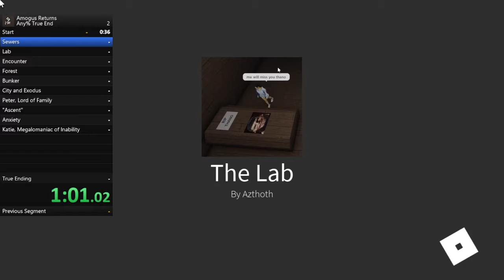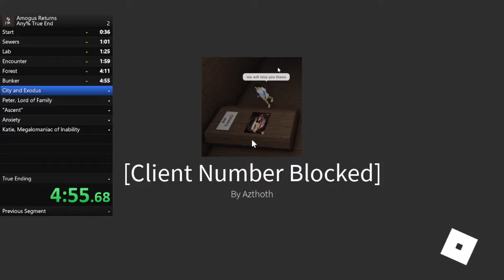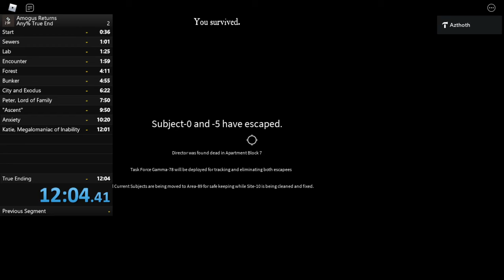Amogus Returns Speedrun (True End Any% WR)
Managed to discover a new strat where you clip through the wall. I'll need to see if its replicable or not.